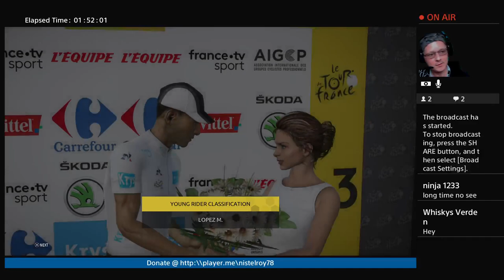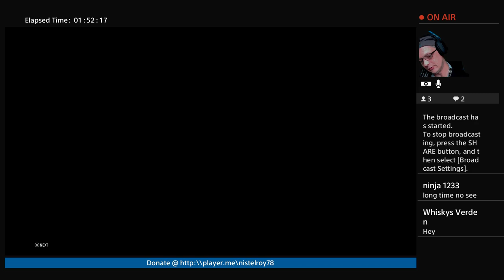Tour De France - PS4 - Criterium du Dauphine 2019 - Legendary Difficulty #2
Second stream with route there is fictional of Criterium du Dauphine 2019 route but matching route in terrain best way possible